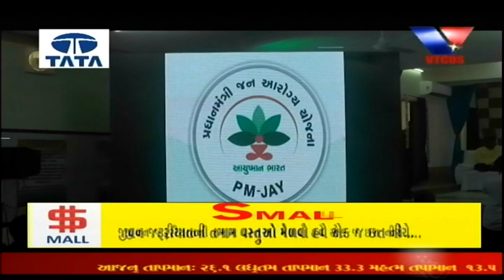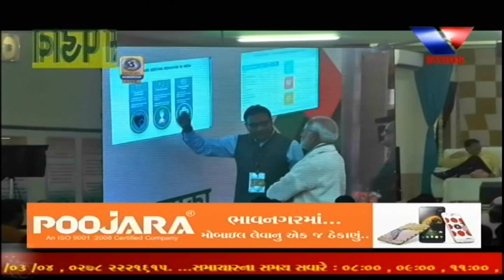Bhavnagar : Ayushyaman Yojna No Prarambh Thayo